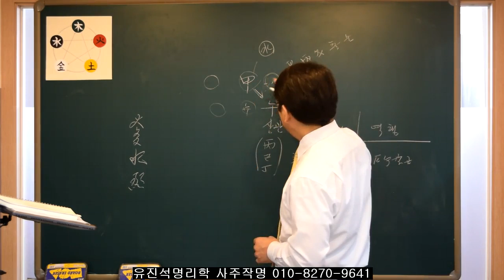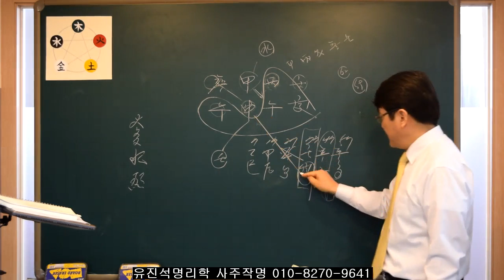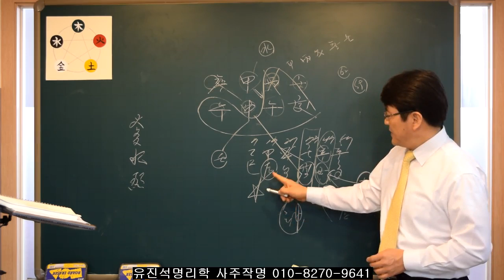일간과 태어나 달의 관계: 부동산으로 돈번사주-갑목7강- 유진석명리학강의